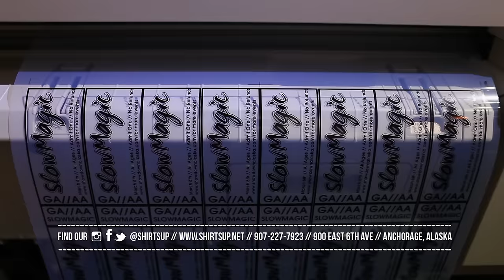Alaska Printshop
Our newest commercial.